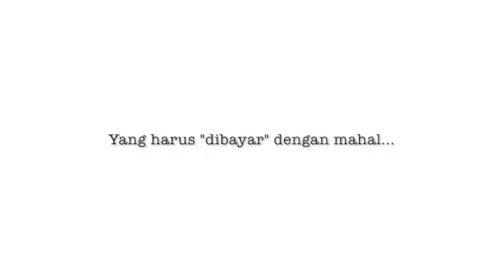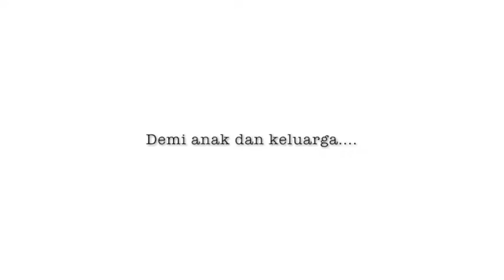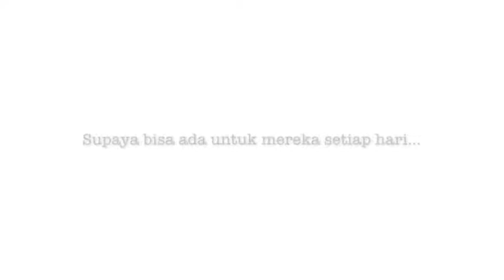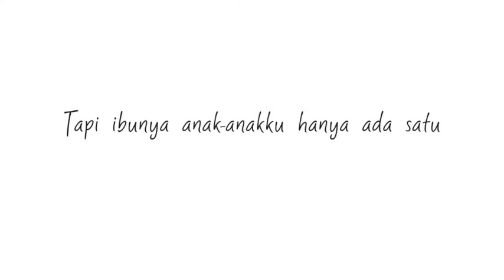Ari Sis Sandayati – Resign Dari Bank Dan Fokus Join Oriflame– Gold Director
Ari Sis Sandayati, kuliah di universitas unggulan untuk mendapatkan pekerjaan yang mapan. Diterima kerja di bank dan mendapatkan pekerjaan bergengsi. Mulai dari situ, ia bekerja dari pagi sampai malam dan jarang ada waktu bersama untuk anak-anaknya.
 Mengambil keputusan untuk join Oriflame dengan niat yang jelas. Memulai kembali karir dari 0 demi anak dan keluarga. Dari bank ke bisnis MLM. Yang awalnya ditertawakan teman-teman lalu memilih menghadapi tantangan dan mulai membangun team. Meniatkan Oriflame untuk masa depan. Meninggalkan gaji kantoran dan pekerjaan bergengsi supaya ada untuk mereka setiap hari. Kini hasil kerja kerasnya mampu menghasilkan lebih dari apa yang ia dapat dari bank. 9-10 juta perbulannya dari Oriflame dan keliling dunia gratis. Selamat New Achiver Gold Director! Semangat terus Ari!